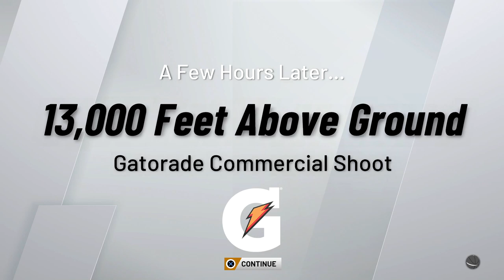NBA 2K20 - My Career - Let's Play - Part 50 - "Gatorade Skydiving Commercial"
"GATORADE SKYDIVING COMMERCIAL"
NBA 2K20
Let's Play - Part 50
With Commentary
PS4 Gameplay
1080p 60 FPS